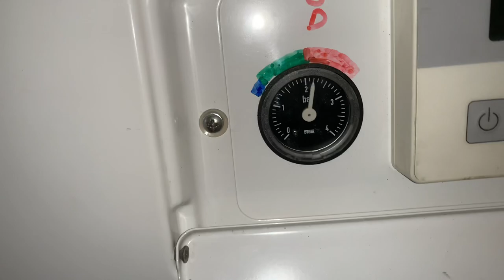Premier symptôme d’un vase d’expansion dégonflée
Quand le vase d’expansion est dégonflé, cela peut se voir au niveau du manomètre qui va osciller entre la pression à froid et la pression en chauffe.